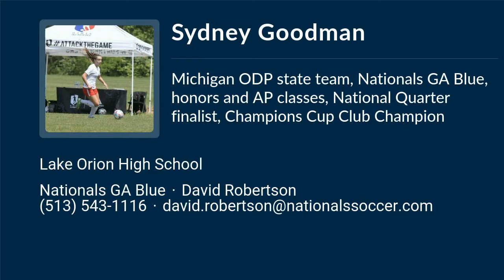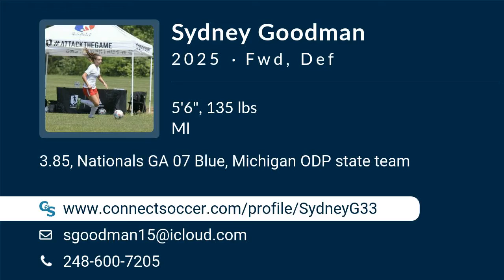Sydney Goodman Soccer Highlights - MI 2025 - Fwd. Def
Sydney Goodman Recruiting Video.